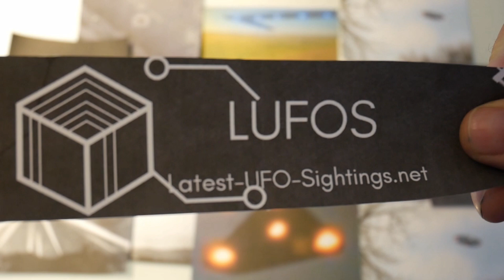Flashing cigar-shaped UFO over Downswood, UK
Caught on a Google Pixel 7 Pro, witness a breathtaking UFO sighting over Downswood on a clear day amidst the Eastbourne Airshow events. What do you think it was?